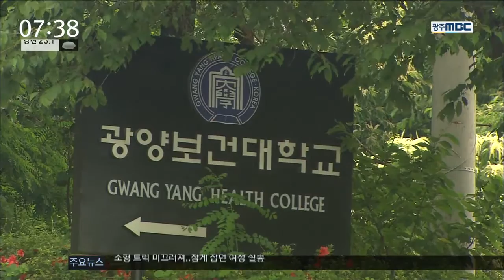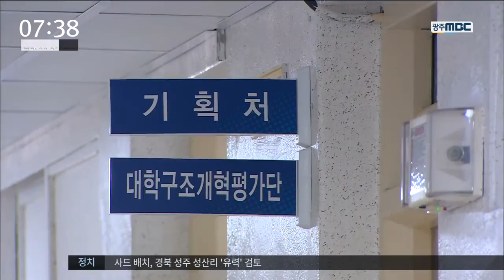[뉴스투데이]한려대·보건대, '백척간두'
◀ＡＮＣ▶
대학구조개혁과 관련해 광양 보건대와
한려대가 동시에 존폐의 기로에 서게 됐습니다.

대학들은 물론 지역사회까지
큰 위기감에 휩싸여 있지만
특별한 대책을 내기도 어려운 상황입니다.

박광수 기자가 취재했습니다.
◀ＥＮＤ▶
광양 한려대가 없어질 수도 있다는 위기감이
불거진것은 지난달 초,

퇴출위기에 처한 남원 서남대가
같은 설립자가 운영하는 한려대를 통폐합해
아산으로 옮기겠다는 정상화 방안을 제출한 겁니다.

그동안 학교운영 전반에 큰 어려움을 겪어오던
구성원들이 이를 받아들이는 모습을 보이면서
캠퍼스 철수의 현실에 직면하게 됐습니다.
◀ＩＮＴ▶
"저희들이 택한 이 방법에 대해 비난하는 분들도 있고 여러가지 의견이 있을수도 있지만 저희들이 살기위한 방법으로 택한겁니다."

역시 같은 설립자가 운영하는 광양보건대도
백척간두의 위기상황입니다.

지난해 1주기 대학구조평가에서 최하등급인
'알파벳 E'등급을 받아
정부 재정지원사업에서 완전히 배제된 처지에 놓였습니다.

내년 2주기 평가마져 변화가 없다면
재정지원배제와 학생모집난, 대학평가악화로
이어지는 악순환을 피할 길이 없습니다.
◀ＩＮＴ▶
"현재로서는 재정지원제한 대학을 탈피하는 것이 저희대학 구성원들의 목표라고 말씀드리고 싶습니다. 그런데 중요한 것은 시간이 없다는 것입니다."

지역사회가 힘을 모아 대학을 지키자며
지난주부터 본격적인 논의에 착수한
범시민 대책협의회.

(CLOSING)-지역내 두대학의 통합을 추진하는등
대안을 모색하고 있지만
자치단체가 개입할 여지도 적고
대학개혁이라는 교육부의 정책기조가 확고해서
묘수찾기가 쉽지 않은 상황입니다.

MBC NEWS 박광수입니다.//